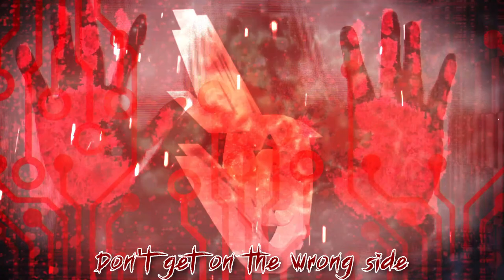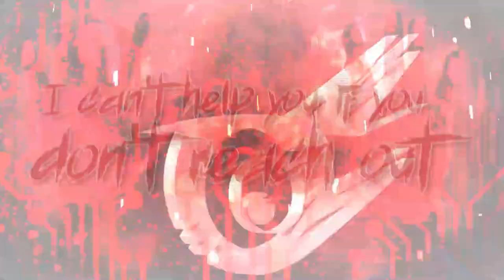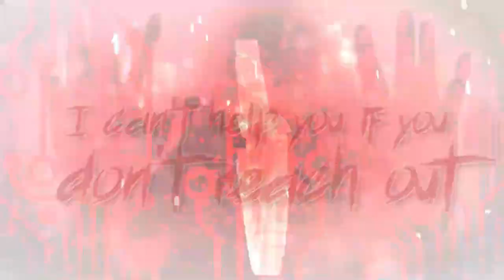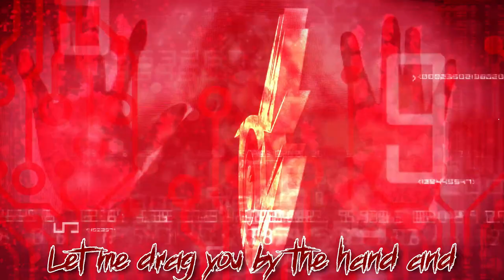IRIS Song "Bloody Ether" By DAGames (FanMade Lyric Video)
Este video me costó hacerlo, la edición de video de fondo de efectos muy costosos, las letras son menos complicadas que las anteriores, así que aquí está. Ya que en unas horas saldrá el álbum de Will de "Dawn Of The Dimetrix", que saldrá a la venta en unas horas o lo veremos de noche. No sé, qué sorpresa nos da William esta noche.
Una cosa mas, le doy agradecimiento a Bloid si me estas viendo, o también me ve en otros canales como DANBlastter Ya que el me hiso la imagen de fondo , Saludos a ti amigo.
Y nada más que decir, si te gustó o no te gustó la canción y el video te dejo la canción los enlaces en la descripción que se descarga la música.

Letra de cancion en español:
Coming soon: